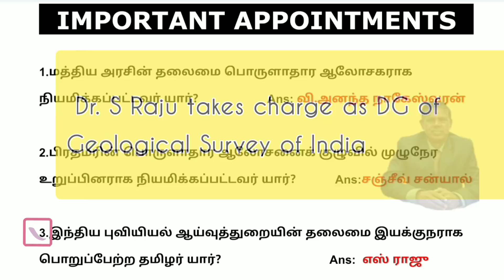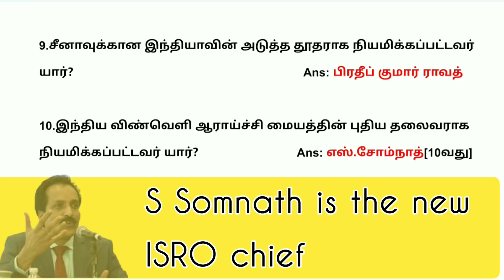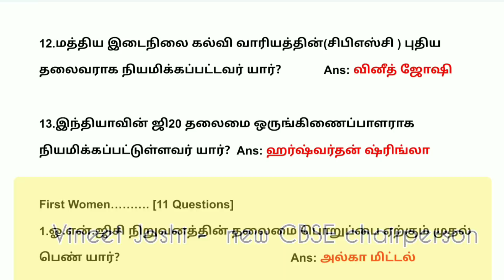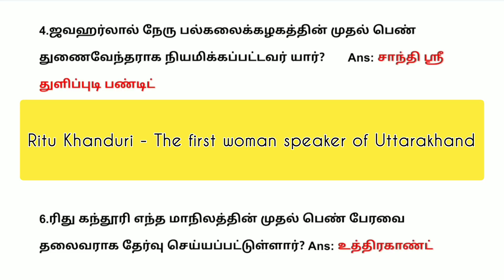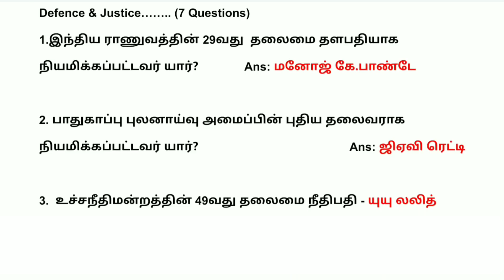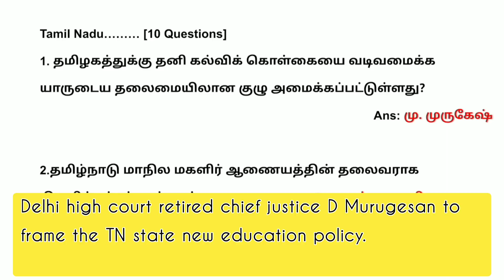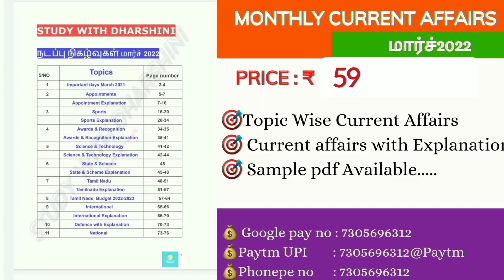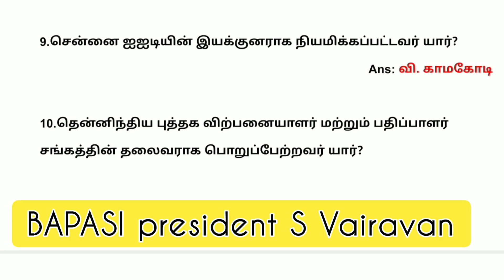IMPORTANT APPOINTMENTS 2021-2022 / TNPSC/ALL COMPETITIVE EXAM.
Important Appointments 21-22 | TNPSC | TNUSRB | TET | TRB | SSC | RRB | in Tamil&Eng

Group 4 test batch details

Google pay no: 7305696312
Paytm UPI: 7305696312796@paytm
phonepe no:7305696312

Tnpsc Group2 Revision test batch fees - ₹50

இத்தொகையை கீழ்கண்ட எண்ணிற்கு செலுத்திவிட்டு அதற்கான Screeshot- ஐ 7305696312 என்ற எண்ணிற்கு அனுப்பவும்.

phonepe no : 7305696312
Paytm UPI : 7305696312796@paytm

🎯 Current Affairs (july 21-March22) pdf Available